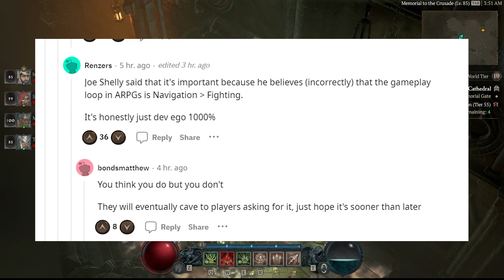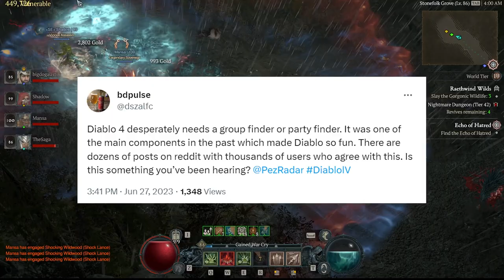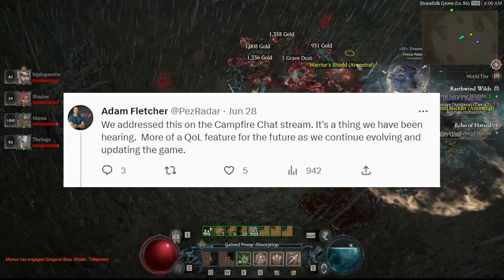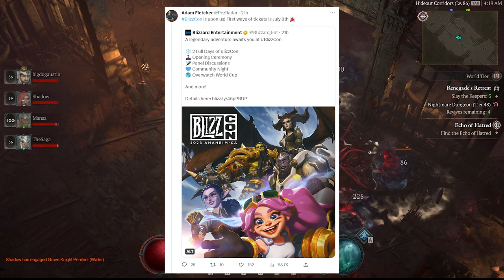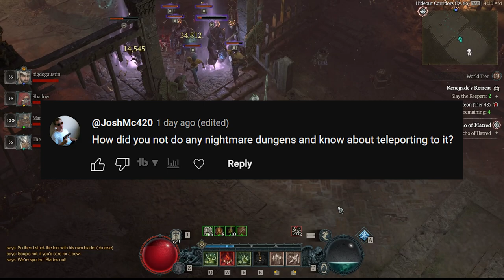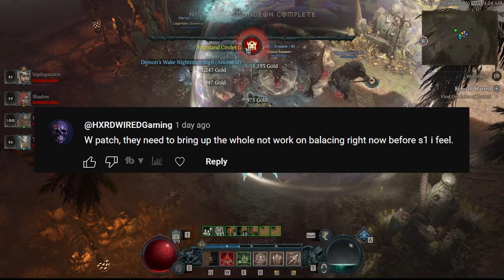Diablo 4 - Official Response! Confirmed Group Finder Coming, Map Overlay Discussion, and Blizzcon!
Timestamps
00:00 - Official Response! Confirmed Group Finder Coming, Map Overlay Discussion, and Blizzcon!
00:36 - Why No Map Overlay?
03:38 - Group Finder Coming
05:16 - Too many on Death Effects
07:05 - Blizzcon & Season 1 Info
08:00 - Your Comments